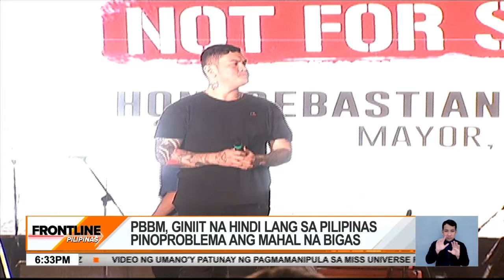FPRRD, bukas sa economic Cha-cha; tutol na galawin ang political provisions | Frontline Pilipinas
FrontlinePilipinas | Lumambot ang pananaw ni dating pangulong RodrigoDuterte FPRRD kaugnay ng charterchange.

Kung dati ay mariin niya itong tinututulan, ngayon ay bukas na siya basta't hanggang ekonomiya lang at hindi aniya pag-uusapan ang pagpapahaba ng termino. News5 | via John Aroa